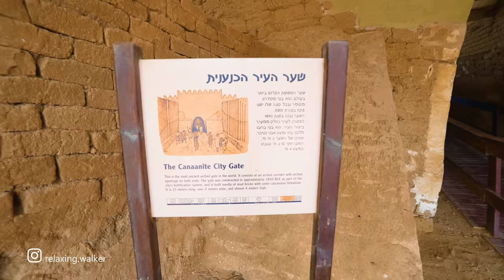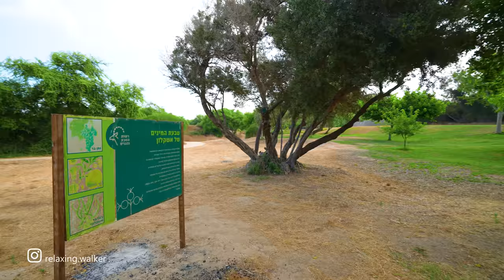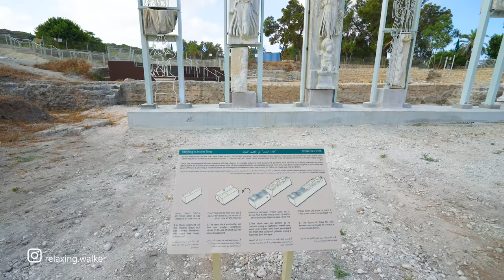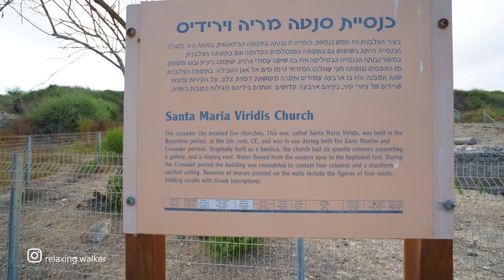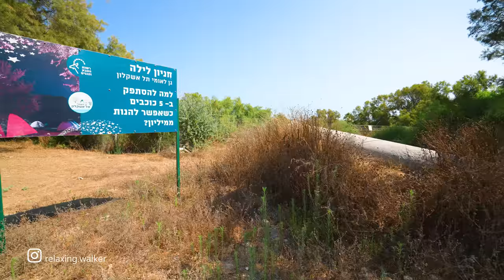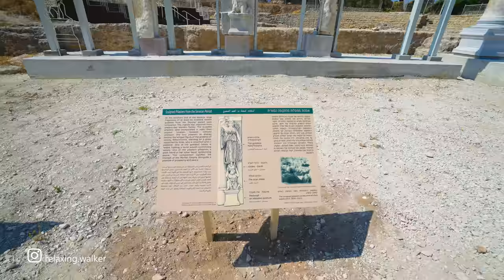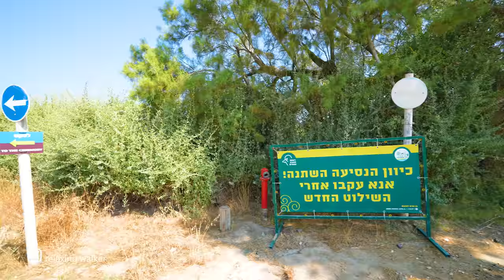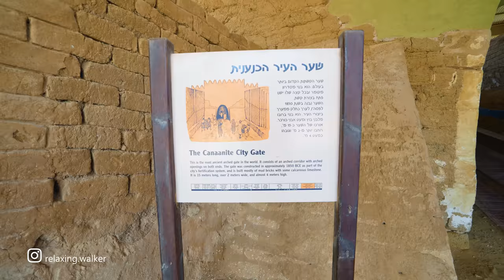Summer Relaxing Walk. AMAZING ASHKELON NATIONAL PARK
Ashkelon National Park is an Israeli national park along the shore of the Mediterranean Sea southwest of the city of Ashkelon.

Summer